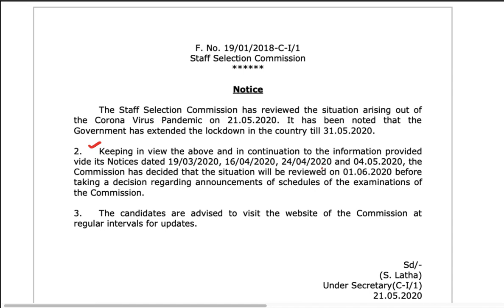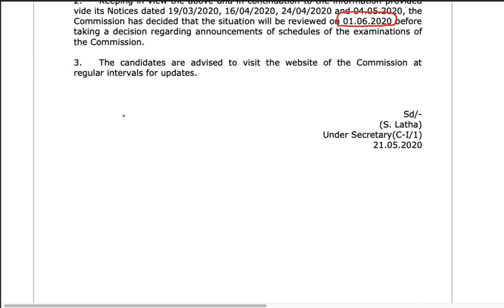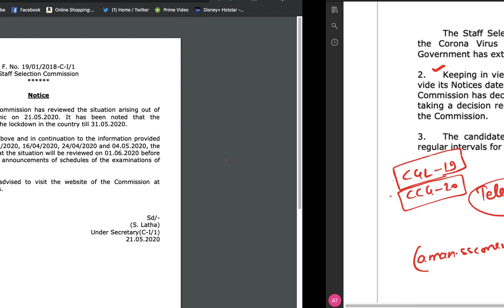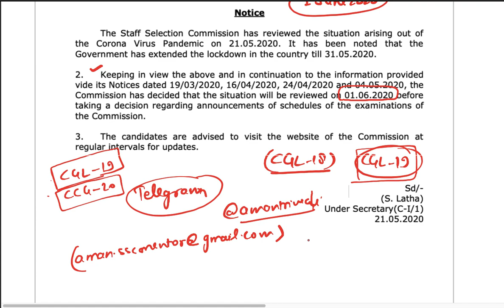SSC Latest Update | CGL 2019 | CGL 2018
For any query mail at:-